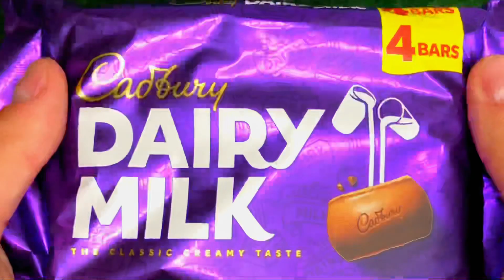So Yummy Candies